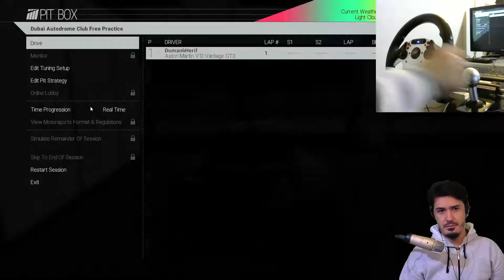Project Cars - Bölüm 5 - Aston Martin Vantage - Direksiyon Seti İle (türkçe oynanış)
Project Cars - Bölüm 5 - Aston Martin Vantage - Fanatec Direksiyon Seti İle
project cars türkçe